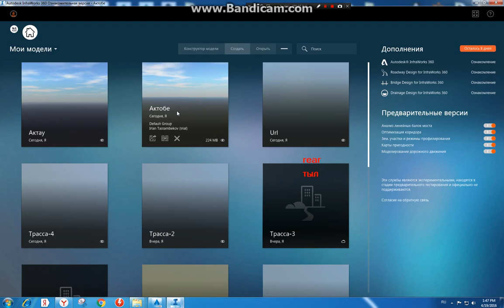InfraWorks 360 визуализация (aktau-aktobe)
Autodesk InfraWorks - это инструмент концептуального моделирования, помогающий проектировщикам объектов инфраструктуры создавать и наглядно демонстрировать проектные предложения. Решение позволяет создавать информационную модель существующей инфраструктуры. Autodesk InfraWorks помогает существенно сокращать время утверждения проектов за счет наглядности создаваемых проектных решений, оценки их воздействия на окружающую среду и существующую инфраструктуру. Данные факторы позволяют легко принимать важные решения при планировании транспортных сооружений, энергетической и водной инфраструктуры, землеустройства. Важно, что эскизные модели Autodesk InfraWorks выступают отправной точкой для дальнейшей работы специалистов и помогают связать концептуальную часть проекта со стадией "П".